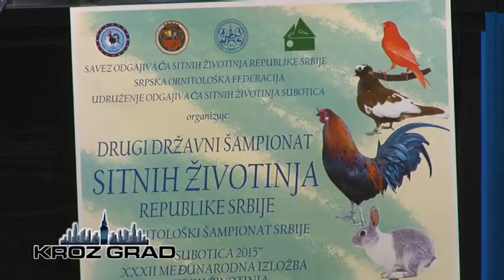Od sutra trodnevna Izložba sitnih životinja u Hali sportova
Sutra u Hali sportova počinje trodnevna tradicionalna manifestacija 32. Međunarodna izložba sitnih životinja. Pripremljen je raznovrstan i sadržajan program: berza životinja, 2. državni šampionat sitnih  životinja, 58.Ornitološki šampionat  Srbije i 32. Međunarodna izložba sitnih životinja i ,ovogodišnja novina: edukativne radionice.Očekuje se preko 250 izlagača, iz zemlje i inostranstva.Svečano otvaranje ove značajne manifestacije za grad zakazano je za sutra za 17 časova u Hali sportova. U okviru svečanosti održaće se i dodela nagrada na likovnom konkursu za decu predškolskog uzrasta kao i učenike osnovnih škola. A ove godine neće izostati i popularna Berza, Bazar sitnih životinja, hrane ,i ostalih potrepština za uzgajivače sitnih životinja. Ovogodišnja novina Međunarodne izožbe je uvođenje edukativnih programa : predavanja sa prezentacijama i izložbom kućnih ljubmaca.